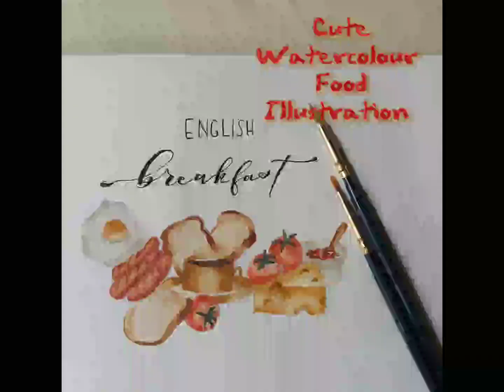Cute Watercolour Food🍞 Illustration